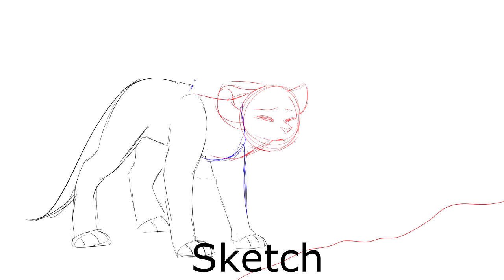Rato 🐀| Crowfeather MAP part 9 and 10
Muito tempo que eu não animava algo, fico feliz que consegui entrar neste map!
Eng:
Long time without posting something, need to pratice more and start posting again. I am going to try to remake some map parts.
I am very happy that I got accepted for this map, It was fun to try to animate again, at least I tried.
Song: Rato - Palavra Cantada
Apps used: Paint tool sai 2, Vegas